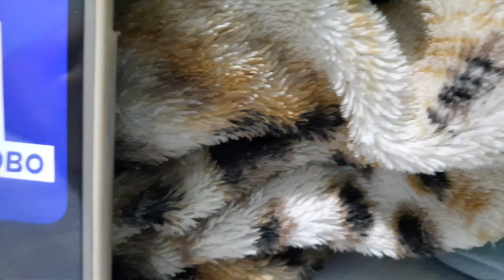Significado das cores na virada do Ano